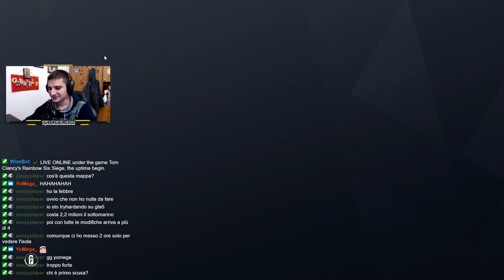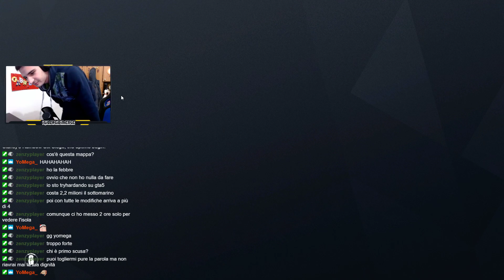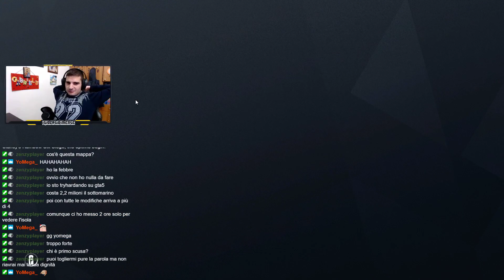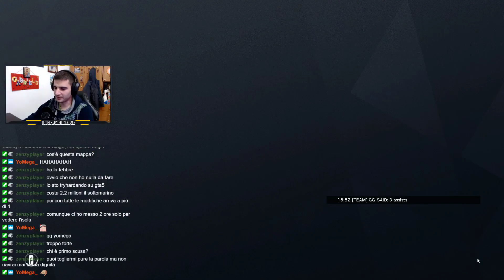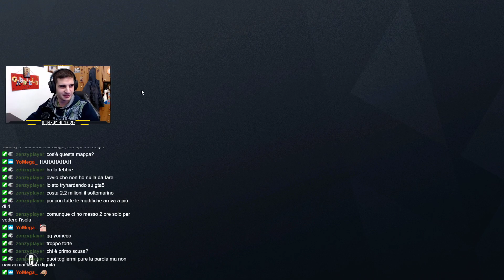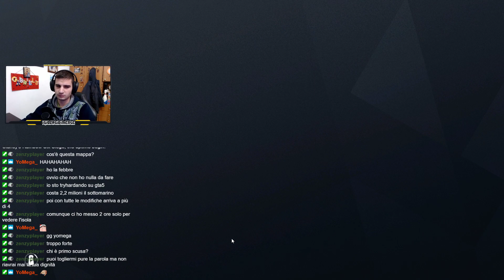Due Spari Senza Sicura